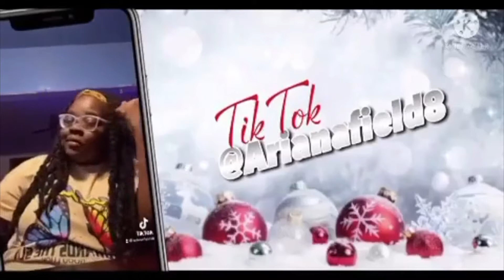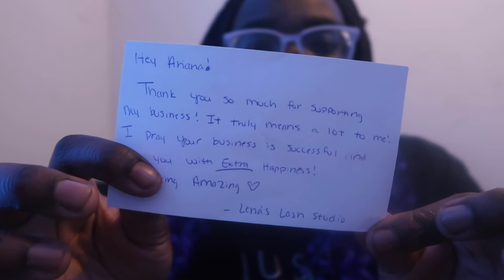Vlogmas Day 22: Happy Holidays Tag| Small Target Haul| Small Bussiness Wednesday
Welcome to vlogmas day 2! I really hope u enjoy thiss video !! Make sure you smash the like button comment down below what u think about the video and subscribe to my channel n join the family and also follow all my social media down below

instagrams : bussiness instagram : lenaslashstudio
personal instagram :selenacoren_